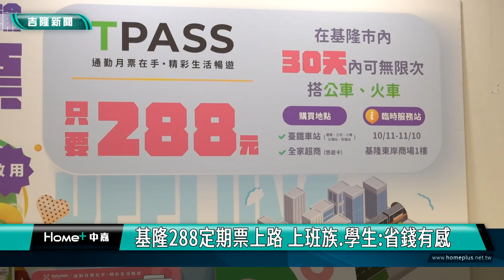基隆288定期票購買踴躍! 上班族 學生省錢有感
基北北桃TPASS通勤月票 1200推出後深受歡迎，基隆市境內的公共運輸288定期票也在10/16正式上路，民眾購買的情況如何，帶您一起來關心。

基北北桃TPASS1200月票推出後讓民眾感覺省很大，而在基隆境內上班上學的民眾，現在也有288定期票，記者街頭訪問，上班族和學生都相當肯定這項政策，使用288定期票，真的有省到交通費。

市政府交通處從統計數字也發現，288定期票10/16上路後，購買的人數持續成長，上路兩周以來有3500人使用定期票，預計一個月內使用288定期票的人數可上看達到6000人。

從通勤民眾反應來看，288定期票是一項有感的政策，市政府交通處表示，除了讓民眾省下交通費，也進而鼓勵民眾多使用大眾運輸系統，達到節能減碳的目的。